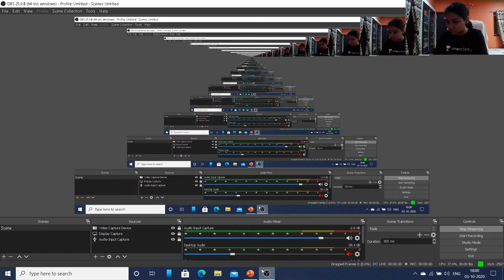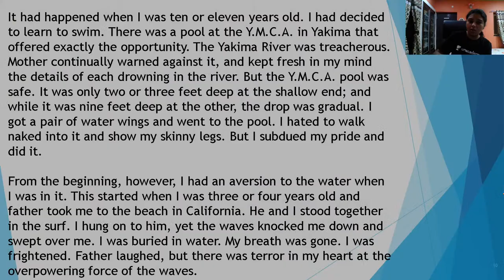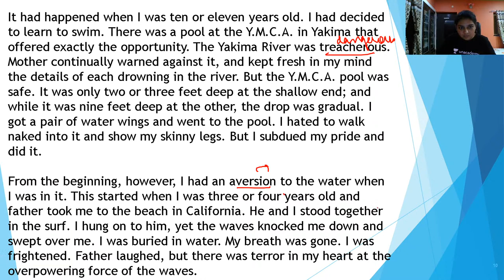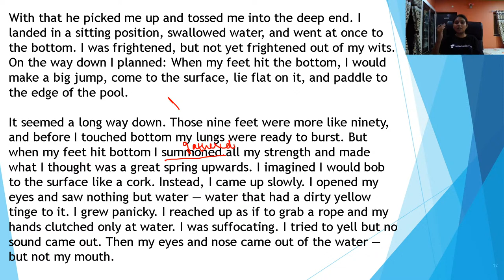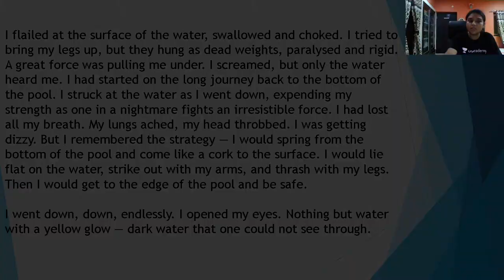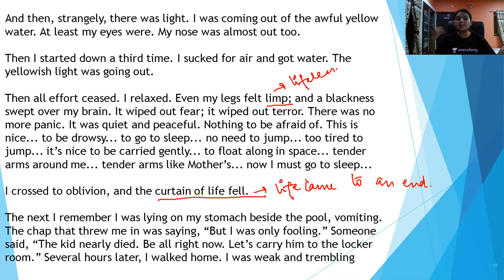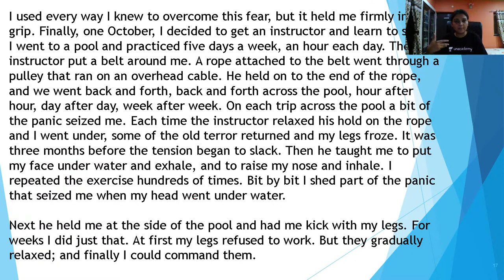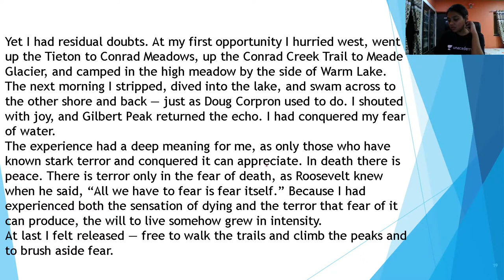Flamingo : Deep Water | Part-1 | 12th CBSE Commerce | Nisha Singh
In today's lecture, we’ll be discussing Deep Water Part-1. Nisha Singh will help you understand it and prepare a preparation strategy for 12th CBSE Commerce Boards, resulting in fast-forwarding your preparation for 12th CBSE Commerce Board Exams.

Nisha Singh and more top educators are teaching live on Unacademy.

Playlist link of full  english syllabus coverage by Nisha Singh

Covering all the streams of the 12th and 11th standards. Here we present, 11th CBSE Arts, 11th CBSE Science, 11th CBSE Commerce, 12th CBSE Arts, 12th CBSE Science.

Unacademy Subscription Benefits:
1. Learn from your favourite teacher
2. Dedicated DOUBT sessions
3. One Subscription, Unlimited Access
4. Real-time interaction with Teachers
5. You can ask doubts in the live class
6. Limited students
7. Download the videos & watch offline